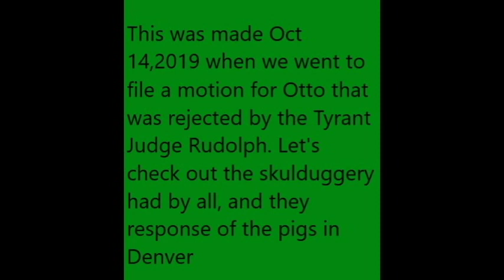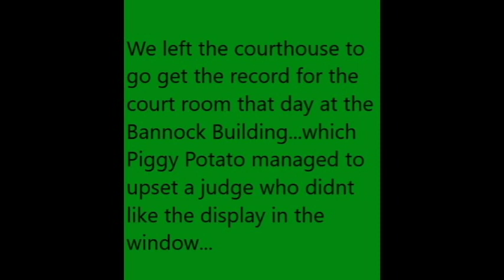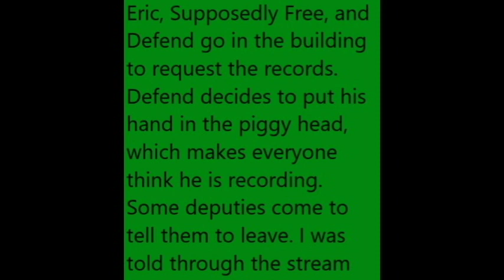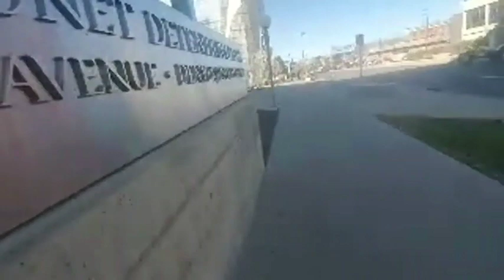The Disgraceful Actions of Denver PD and Denver Sheriffs Deputies Pt 1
this is part 1 of Oct 14, 2019